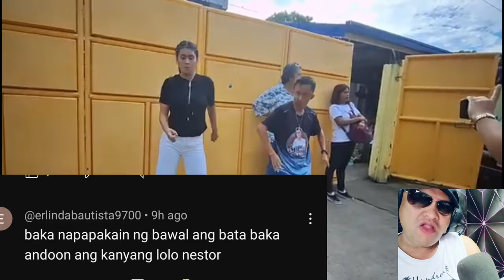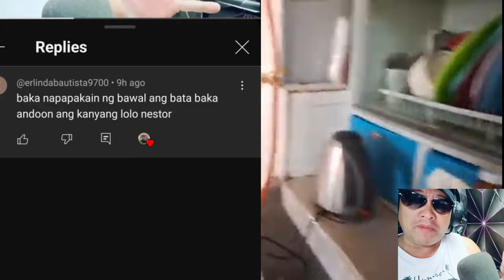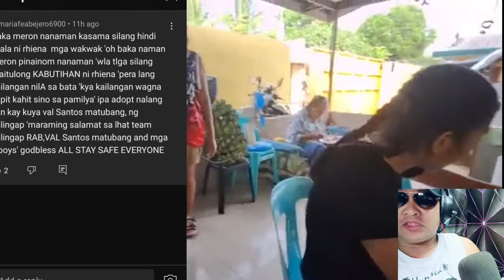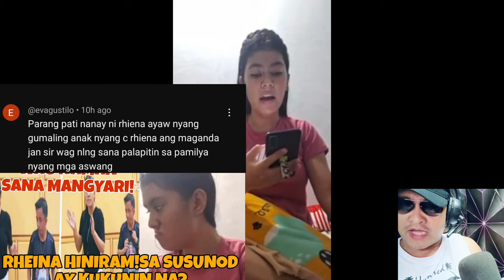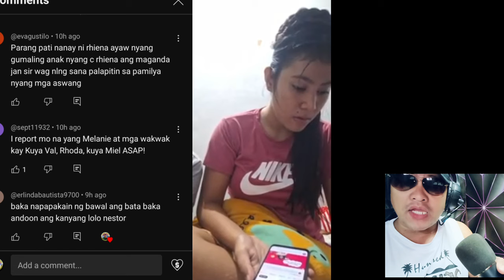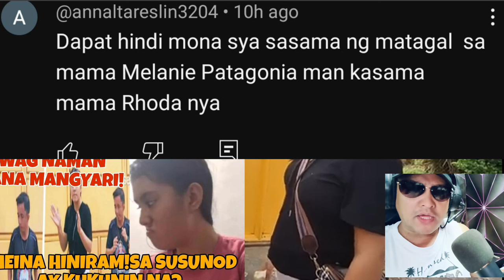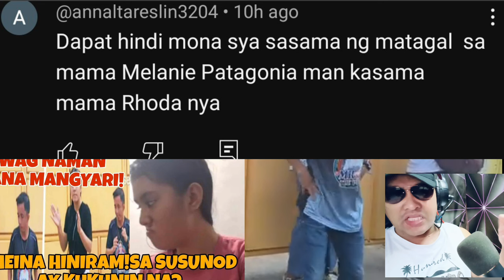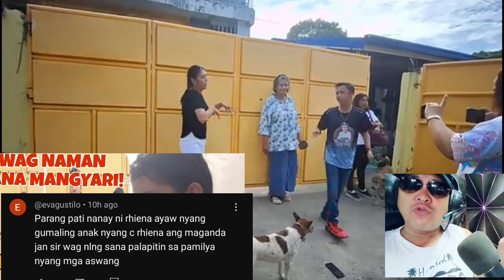RHEINA HINIRAM NA MADALAS,NEXTTIME KUKUNIN NA NGA BA NG MAGULANG NIYA?PAANO NA LANG KINABUKASAN NIYA